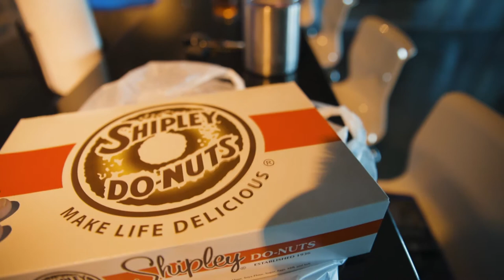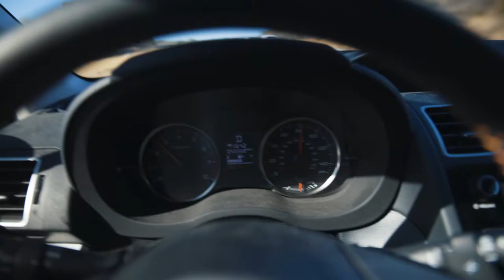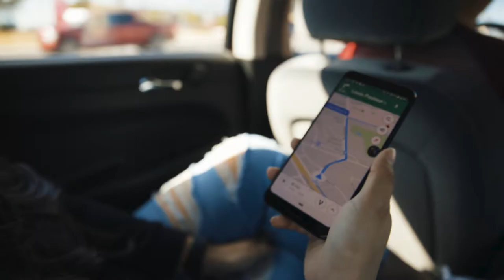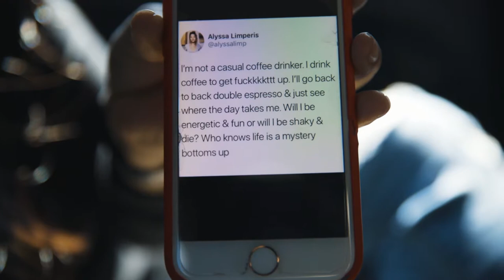Best Coffee in San Antonio!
We set out to find the best coffee shops in San Antonio, Texas. Not only do we love coffee, but we love where it takes us!